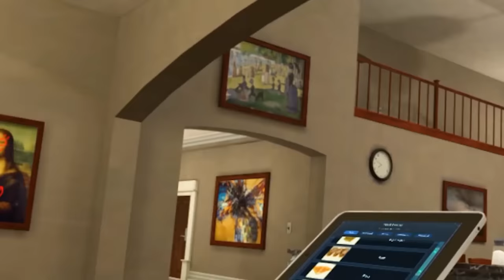Don't Drink The Paint.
No No square meme is dead, so we're moving on to paint!